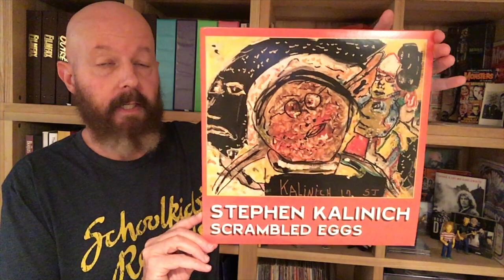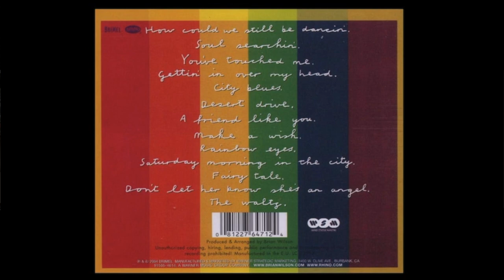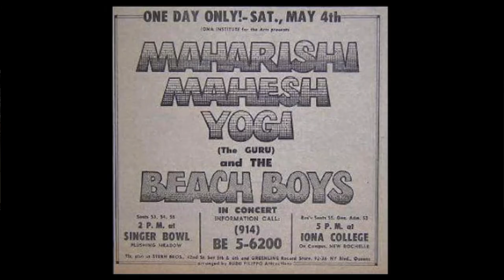131 Stephen Kalinich in Conversation Part 1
This week features my first-ever guest on the show...the amazing Stephen Kalinich!